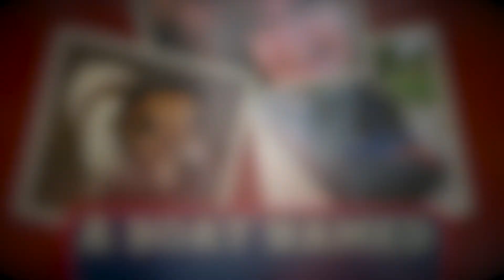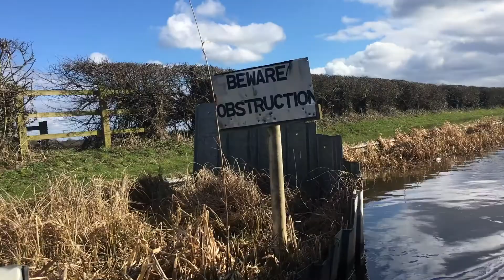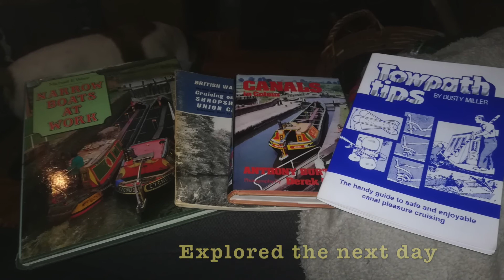A Boat Named Faulknor Episode 2 --Narrowboat Journey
We continue our travels from Hack Green and through the Audlem Flight. Plus Alf, our dog has an impromptu swim...